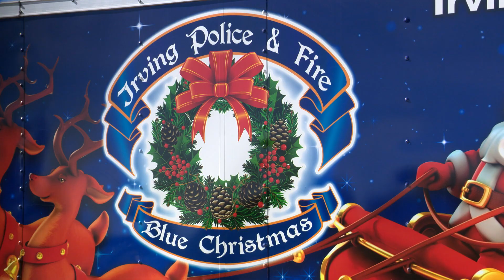On Now - About Town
We’re keeping the eerie season alive in Irving a little longer with the Preserve Halloween Convention.  On this edition of About Town, we also bring you highlights from Momentum Dance Company’s “The Nutcracker”. And we eat some pancakes while meeting Santa at this year’s Blue Christmas Pancake Breakfast.  Plus, in Feature Flix, we interview Zac Efron at the world premiere of the highly anticipated drama, “The Iron Claw”.